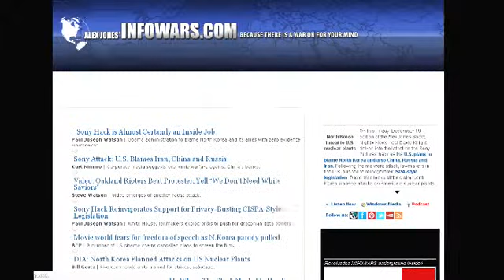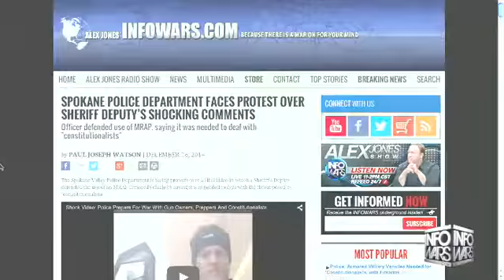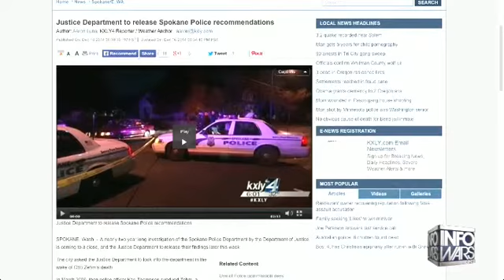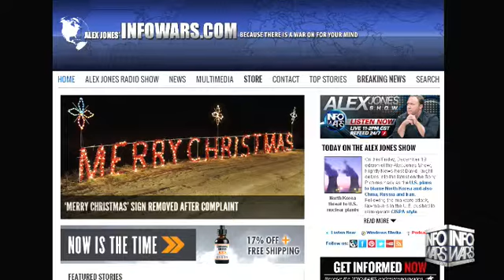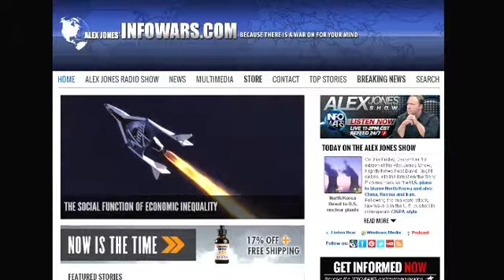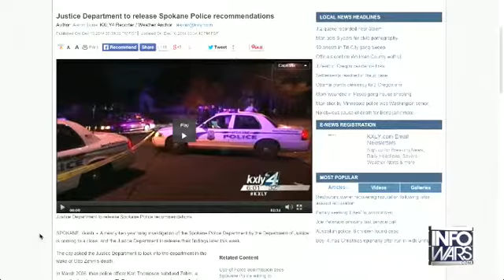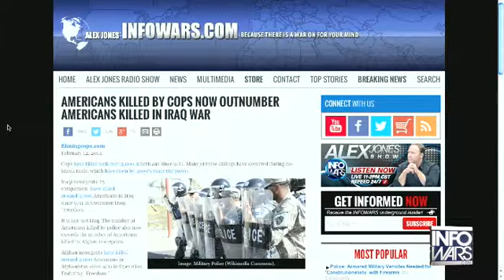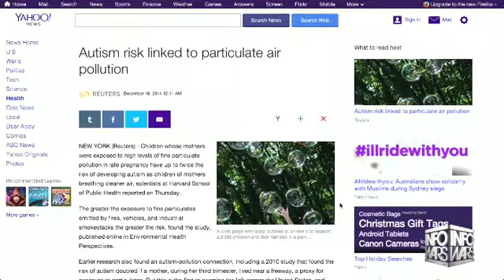The Alex Jones show Friday December 19th 2014 5